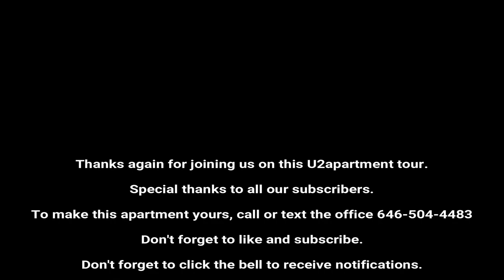INSIDE NEW YORK U2APARTMENT King of the North Park Slope Studio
Beautiful Park Slope North Studio available.
Heat, water, Gas included.

3 closets, hard wood floors, modern kitchen, move in ready.